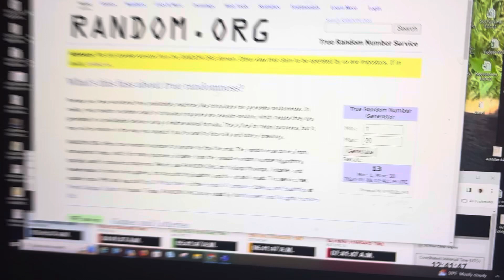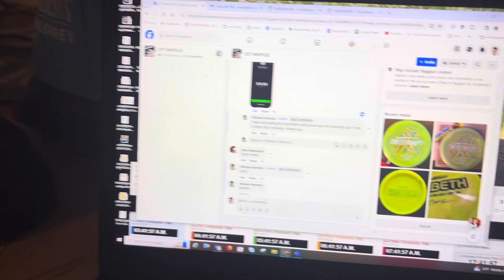207 Lego Waffle